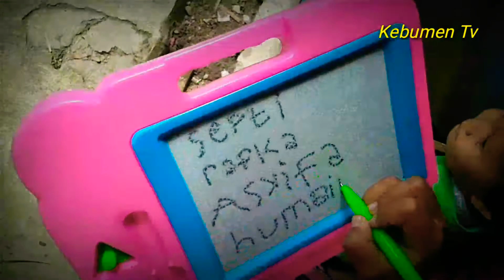Dunia Anak Memang Tiada Dosa GEMBIRA TERUS😃😃😃😃